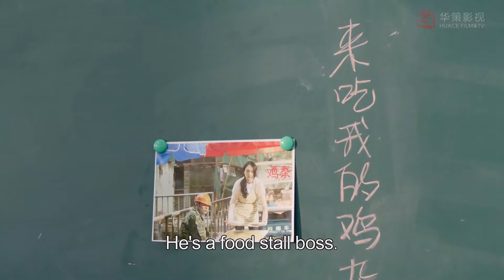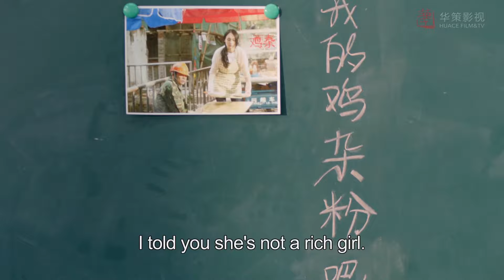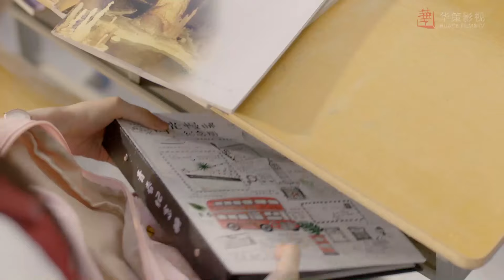[Youth,Romance] Le Coup De Foudre EP12 | Starring: Janice Wu, Zhang Yujian | ENG SUB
►Episodes: 35eps×45’
►Cast: JaniceWu(WuQian), ZhangYujian, Eden Zhao(ZhaoZhiwei), Ma Li

►Synopsis ：
Zhao Qiaoyi and Yan Mo are desk mates in high school. They have a promise to go abroad together after graduation. Yet they fail to make it happen. After 4 years on a high school classmate reunion, they meet again. Zhao Qiaoyi finally realizes that she loves Yan Mo and determines to pursue her love. Yan Mo is almost almighty on study and work, but he is bad at expressing his feelings. The things he has done for Zhao Qiaoyi are known by nobody except himself. Eventually Zhao Qiaoyi and  Yan Mo overcome all the obstacles and get together, fulfilling their initial promise.